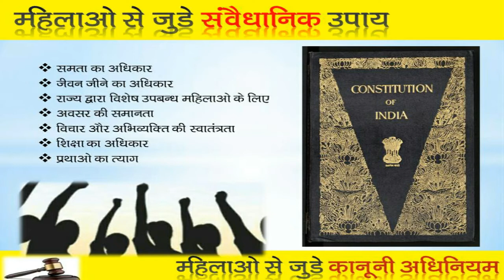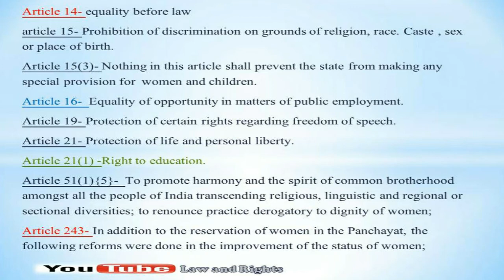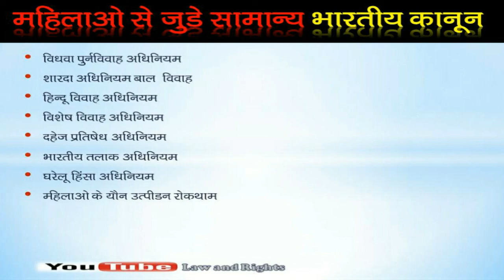भारत में महिलाओं के कानूनी और संवैधानिक अधिकार || legal and constitutional rights in India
भारतीय संविधान में महिलाओं के लिए बहुत से प्रावधान दिए गए जिसमें महिलाओं को संरक्षण और उन्हें आगे बढ़ने के लिए ऐसे कई अनुच्छेद हैं जो भारत संविधान में दिया गया है और भारत सरकार द्वारा महिलाओं को संरक्षण देने के लिए ऐसे कई अधिनियम बनाए हैं जो इस वीडियो में हम यही जाने वाले हैं कि भारत के संविधान में कौन से अनुच्छेद महिलाओं के लिए फायदेमंद है और भारत सरकार के ऐसे कौन से अधिनियम है जो महिलाओं को संरक्षण करती है|
अगर आपके मन में कोई प्रश्न उठता है तो आप हमारे ईमेल, टि्वटर, फेसबुक, इंस्टाग्राम के जरिए अपने सवालों को भेज सकते हैं
धन्यवाद 🙏🙏🙏🙏🙏🙏🙏🙏🙏
Send quotations on my gmail address